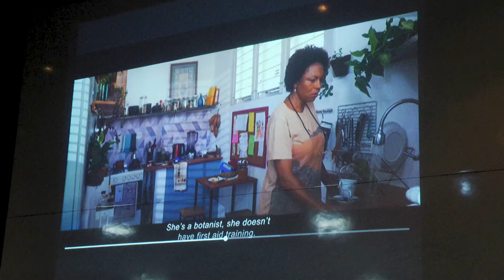Cine Ceará chegou! 🎬✨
A 34ª edição do festival está chegando, e a Unifor não fica de fora! Dois curtas produzidos por nossos alunos e professores foram selecionados:

🎥 Cidade Ruína – Um olhar sobre os sonhos e desafios de quem construiu um futuro à beira do mar. 🌊
🎥 Fenda – Uma história sensível sobre relações íntimas e pessoais. 💫

O festival será de 9 a 15 de novembro, no Cineteatro São Luiz, com acesso gratuito a mostras e debates. Venha celebrar o cinema cearense! 🎬❤️

Ficha Técnica da Chamada:
ROTEIRO E PRODUÇÃO: Thais Ferré
IMAGENS: Weffiston Brasil
APRESENTAÇÃO : Diogo Moreira e Luciana Cartaxo
EDITOR: Regis Menezes